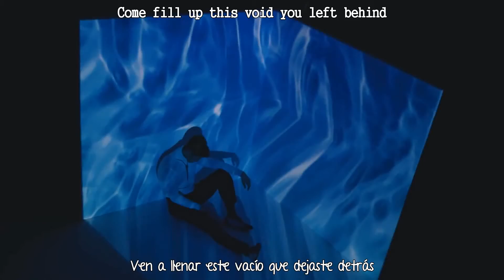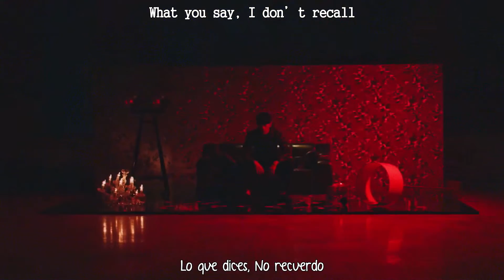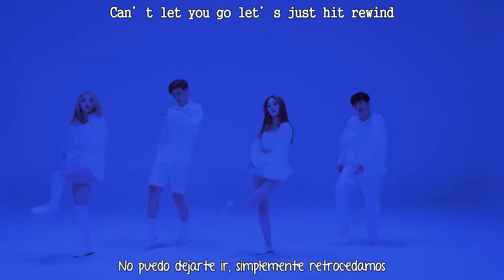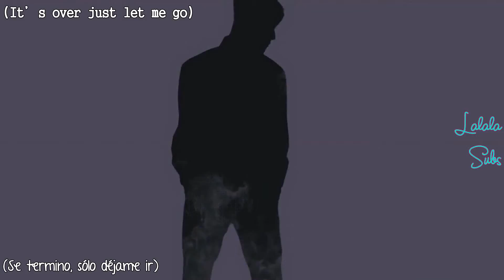K.A.R.D.- Don't Recall (Hidden Ver) (Sub Español- Eng)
Disfrútenlo!